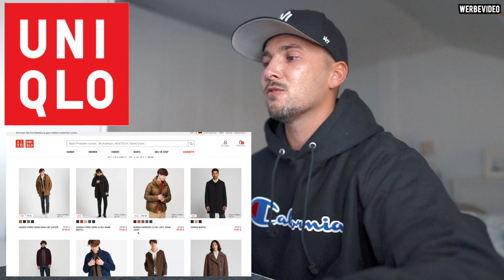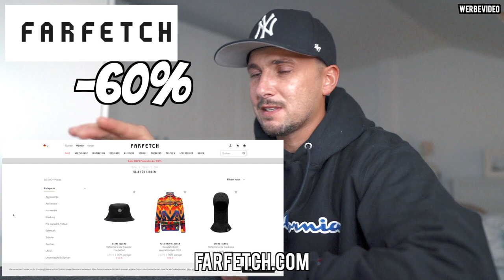DIE BESTEN ONLINE SHOPS I SALE SALE SALE!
Hi Leute,
Ich habe euch 10 Shops rausgesucht die ihr abchecken solltet. Es ist für jeden was dabei. Sale ist jetzt bei so gut wie allen Online Shops vorhanden und Ich denke jeder der Sucht wird auch fündig.

Viel Spass bei shoppen